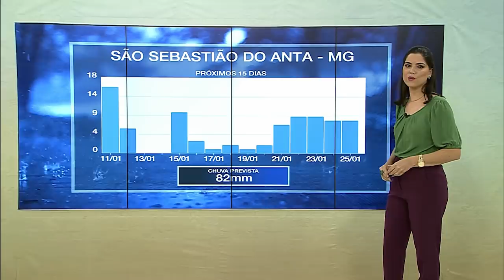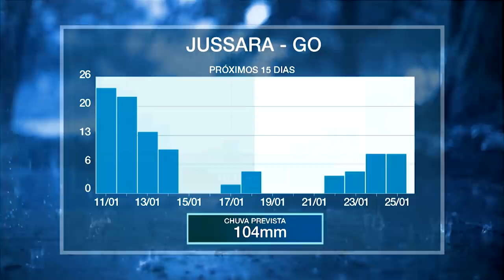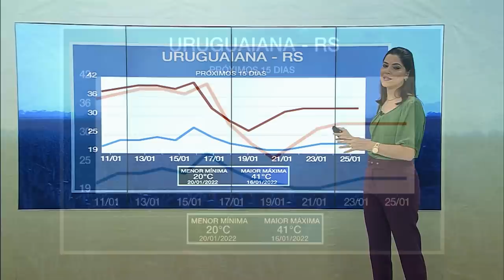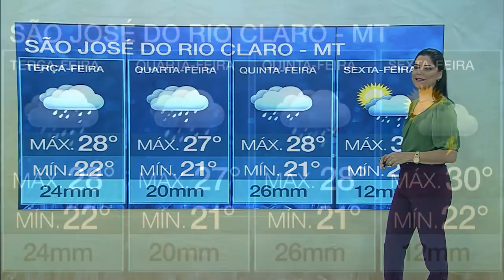Chuvas intensas esta semana no Matopiba | AgroClima 11/01/2022